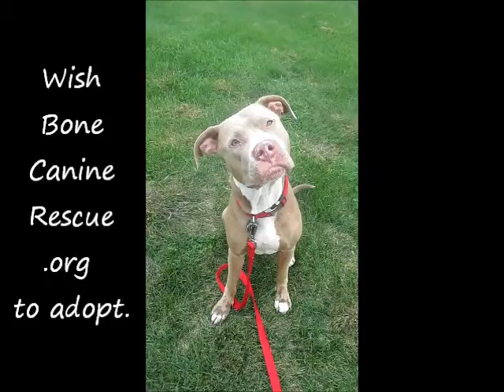Video of adoptable pet named Layla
Layla is an adoptable pet with Wish Bone Canine Rescue in Bloomington IL.